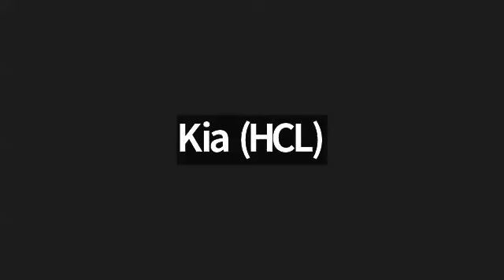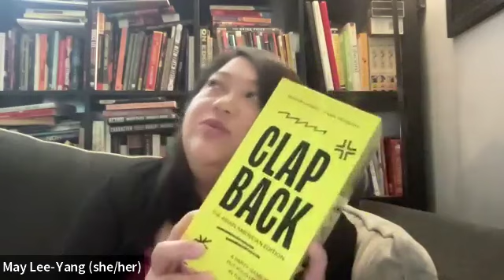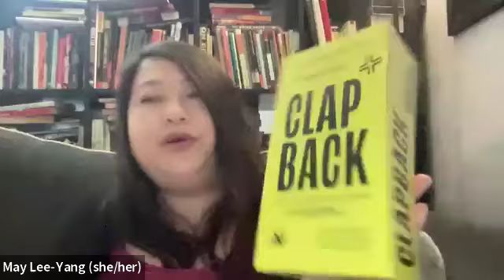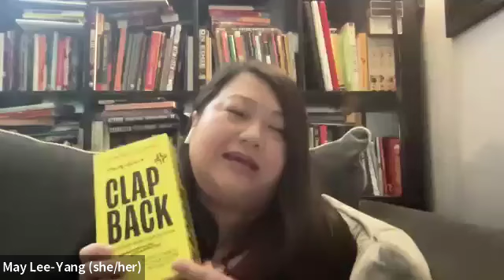Writer to Writer: A conversation between May Lee-Yang and Anisa Hagi-Mohamed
Join Hmong American writer May Lee-Yang and Somali American writer Anisa Hagi-Mohamed as they explore the intersections of creativity, culture and spicy community tea. They will discuss the unique challenges of navigating the world as writers, business owners, and third culture kids and their deep ties to their communities.

Panelist Bios:
May Lee-Yang is a Hmong American writer, performer, and educator. Her debut poetry collection, How I Lost My Name, will be published in Spring 2025 through Sundress Press. She teaches creative writing at the University of Minnesota and is in the process of launching Mayhem Games, a board game company that centers Asian American experiences.

Anisa Hagi-Mohamed is a Somali American educator, artist, leader, and small business owner. She holds degrees in Applied Linguistics and is dedicated to education and community empowerment, creating cultural assets like “My Diasporic Diary” and “Kalsooni Affirmation Cards.” An advocate for Somali culture, she promotes positive representation and has been featured in various publications.